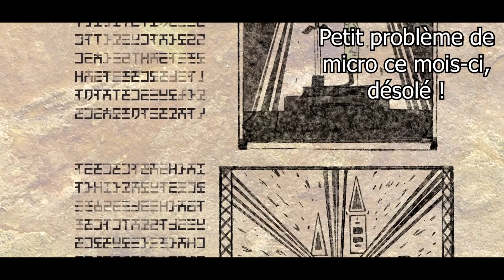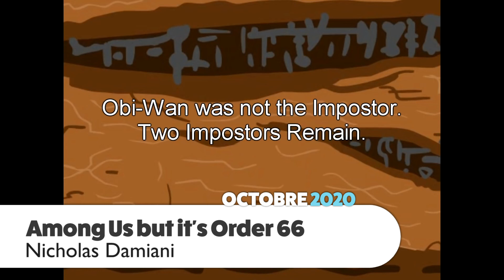Fanfilmensuel - Octobre 2020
"Brainiac Maniac" Plants VS Zombies Remix